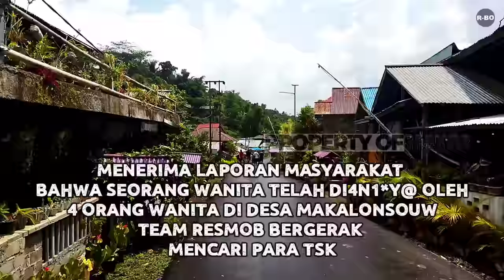NGAKAKKK🤣‼️PENANGK**P*N‼️4 ORANG WANITA DIDUGA K3R0Y**K 1 WANITA🤣🤣🤣